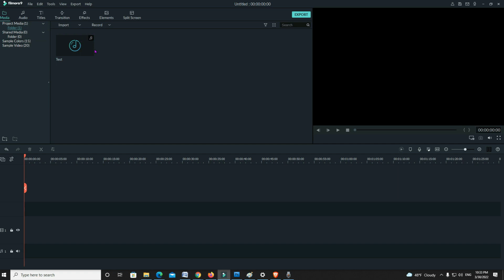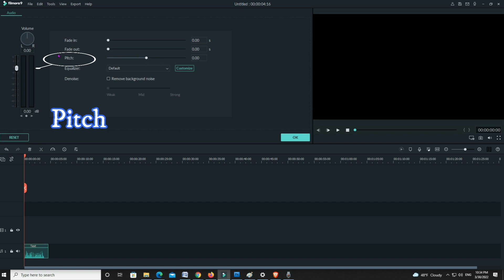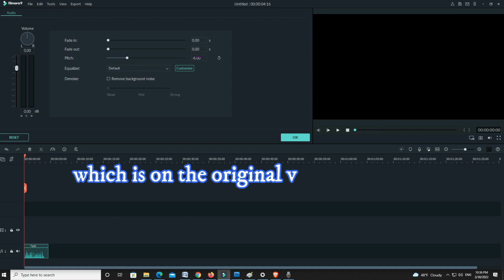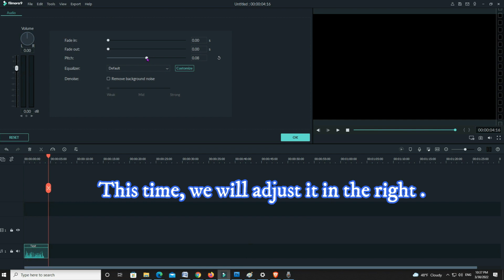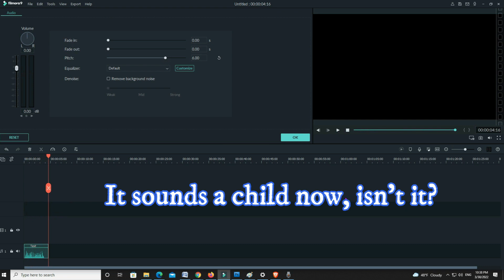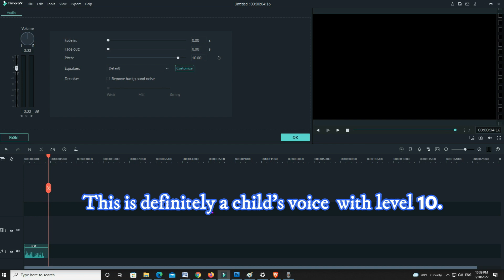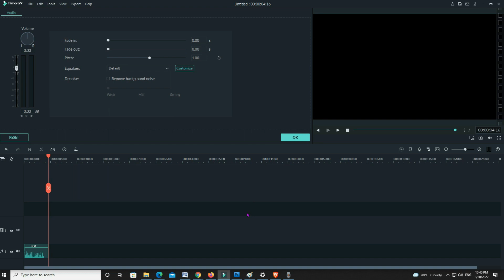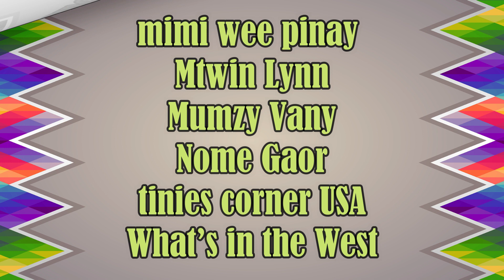How To Make Simple Voice Changer Using Filmora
I have been experimenting how to change voices. I download an app so I can use it but it didn't work. I just  found out that I can use Filmora satisfying my need to change a voice. So if you have Filmora or any apps with pitch level , this process could be done. I hope that you learn something in this video. Appreciate your support.